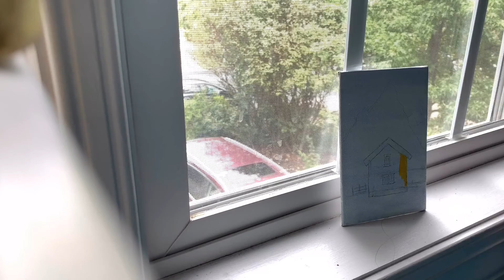paint with me during a thunderstorm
hey y’all

i decided to create a pretty relaxing and tranquil video this time ⛈  all the audio of rain and thunder that’s being played in the background was also recorded by me so this video took a lot of time to edit and make sure it looks good :) also I have no idea why the quality degraded so much but iT’S FINE 🥴

- this was also inspired by Tess florio !

song 1: aime
song 2: always
song 3: shoreline
they are all by Rook1e